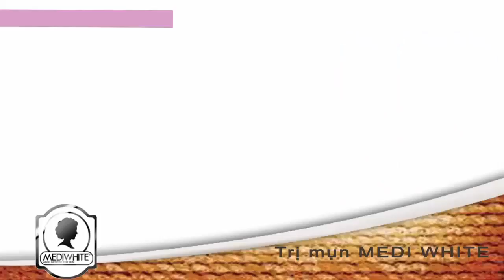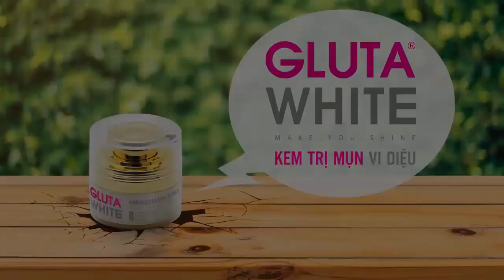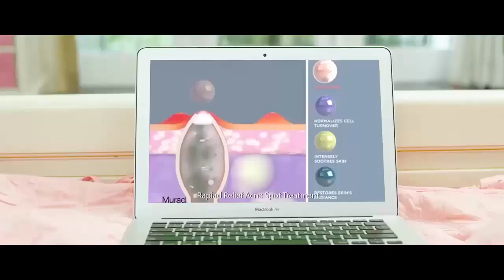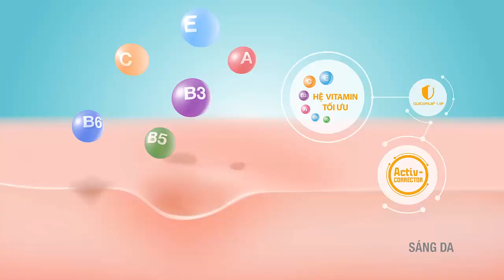TOP 6 KEM TRỊ MỤN TỐT NHẤT HIỆU QUẢ NHẤT 【 cập nhật 2021】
Top 6 Kem Trị Mụn Tốt Nhất Hiệu Quả Nhất 2020
✅ Kem trị mụn Medi White
✅ Kem trị mụn Gluta White
✅ Kem trị mụn Murad
✅ Kem trị mụn Kura
✅ Kem trị mụn Decumar
✅ Kem trị mụn Acnes

Kem trị mụn Medi White – Medi Acne là sản phẩm hoàn hảo dành cho những làn da mụn. Nhờ vào chiết xuất từ tinh chất từ thiên nhiên, kết hợp công nghệ trị mụn tốt nhất hiện nay – Medi Acne có khả năng điều trị được tất cả các loại mụn như mụn bọc, mụn mủ, mụn trứng cá, mụn viêm sưng…  Bên cạnh đó còn có khả năng kháng viêm, làm xẹp mụn nhanh chóng, xóa mờ thâm cực kỳ hiệu quả và ngăn ngừa mụn quay trở lại.
☛  Khách hàng đánh giá: ⭐⭐⭐⭐⭐ (5 sao)

Kem trị mụn Gluta White Miracle Clean Acnes được ứng dụng công nghệ Nano cùng với tinh chất làm trắng da mạnh mẽ Glutathione, Tinh dầu Tràm Trà giúp các hoạt chất thấm sâu vào nhân mụn để diệt vi khuẩn gây mụn, làm sạch mụn đầu trắng, bong mụn đầu đen, giảm sưng mụn đỏ và ngăn ngừa hình thành nhân mụn mới. Ngoài ra, kem còn giúp loại bỏ chất nhờn, làm mờ nhanh các vết thâm sạm do mụn để lại, giúp da mặt đều màu và sáng dần lên.

Gel giảm mụn 4 giờ Rapid Relief Acne Spot Treatment là sản phẩm của Murad - Thương hiệu được biết đến là dòng dưỡng mỹ phẩm uy tín của Mỹ, thuộc top thương hiệu được đánh giá cao về chất lượng và hiệu quả mang lại. Tất cả các sản phẩm Murad từ sản phẩm uống trong đến thoa đều có điểm chung là khả năng chăm sóc da toàn diện từ sâu bên trong. Đặc biệt các sản phẩm của Murad, trong đó có gel giảm mụn 4 giờ vô cùng lành tính không gây kích ứng, phù hợp cho mọi làn da, kể cả những làn da nhạy cảm nhất.
☛  Khách hàng đánh giá: ⭐⭐⭐⭐ (4 sao)

Kem trị mụn KURA là giải pháp chuyên biệt điều trị mụn ẨN, mụn BỌC, mụn ĐẦU ĐEN và đặc biệt là các vết thâm và Se khít lỗ chân lông nay đã có mặt thị trường làm đẹp, nhận được sự tin dùng của hàng chục ngàn khách hàng bởi sự hiệu quả, Nhanh chóng và an toàn

Decumar là sản phẩm gel trị mụn đầu tiên tại Việt Nam từ Nano Curcumin có tác dụng hỗ trợ điều trị mụn viêm, ngừa thâm sẹo. Decumar được bào chế hoàn toàn từ những nguyên liệu tự nhiên, không gây tác dụng phụ, không kích ứng da. Phù hợp với mọi loại da. Decumar - sản phẩm trị mụn được các Dược sĩ khuyên dùng.

Kem trị mụn Acnes Medical Cream điều trị tích cực bằng cách diệt vi khuẩn gây mụn; làm tiêu lớp vảy trên đầu mụn, giúp nhân mụn và bụi bẩn thoát ra dễ dàng; giảm sưng tấy, đỏ do mụn. Đặc biệt Acnes Medical Cream gia tăng hàm lượng vitamin E thúc đẩy quá trình tái tạo làn da